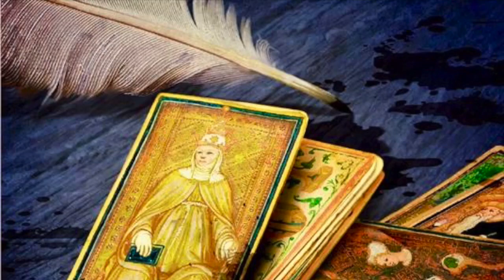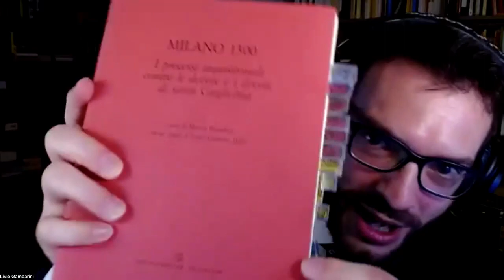La Papessa di Milano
Video presentazione del romanzo storico "La Papessa di Milano" (Piemme, 2023) di Livio Gambarini con la prtecipazione dell'autore.
22 gennaio, Anno Domini 1277. Dopo quindici anni di guerra civile, un corteo trionfale entra a Milano e culmina nella piazza innevata di Sant'Ambrogio. È l'inizio di un periodo di splendore per il giovane Matteo Visconti, che con determinazione punta alla grandezza come signore della città. A sostenerlo e consigliarlo c'è Maifreda Pirovano, sua cugina e amore giovanile, che ha rinunciato ai privilegi aristocratici per mettersi al servizio di Cristo e degli oppressi. Ma le braci dell'odio non sono sopite, e gli antichi nemici attendono solo l'occasione giusta per infrangere quel sogno dorato. Guido della Torre, erede in esilio degli antichi signori di Milano, e l'astuto Cassono tramano da lontano per riguadagnare il potere perduto. E il fremito spirituale che serpeggia nelle strade e raccoglie adesioni perfino nelle case dei Visconti potrebbe rivolgersi a loro vantaggio. Da qualche tempo, infatti, i Figli dello Spirito Santo vanno predicando qualcosa che non si è mai sentito prima. Parlano di parità tra uomo e donna. Parlano della necessità di rifondare la Chiesa. Parlano di una Papessa. Livio Gambarini ci conduce con maestria tra intrighi politici e ideali religiosi, rendendoci spettatori privilegiati del più drammatico processo inquisitorio che il medioevo lombardo ricordi, e ci fa rivivere la durissima scelta tra ciò che è giusto e ciò che conviene, tra dovere e ambizione, tra chi si ama e chi si può sacrificare.
Livio Gambatini bergamasco classe 1986, è scrittore e divulgatore di Medioevo italiano. Da anni insegna narratologia e tecniche di scrittura in corsi, seminari e sessioni di mentorship; fondatore della realtà per aspiranti scrittori di "Rotte Narrative", è docente al corso di Alta Formazione "Il Piacere della Scrittura" dell'Università Cattolica di Milano. Già noto per Eternal War, la sua saga fantasy-storica su Dante e Guido Cavalcanti, tra i suoi altri interessi figurano la narrazione di GDR e videogiochi.